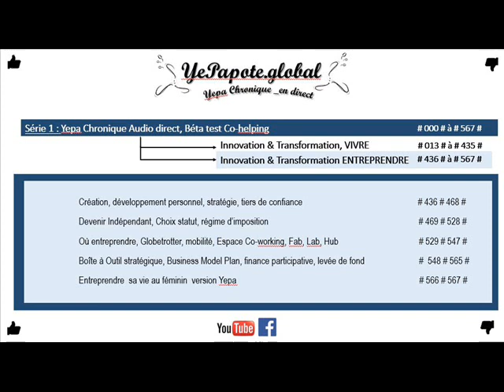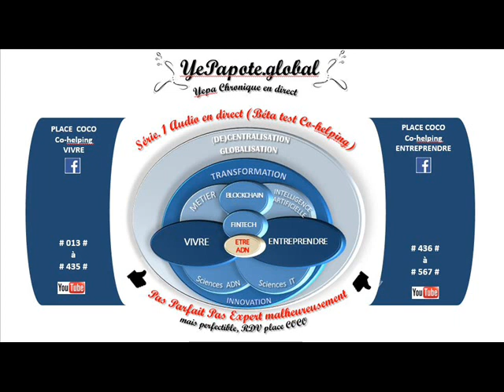#400# Sécurité Cryptos ? Le ledger un wallet ? portefeuille électronique décentralisé ?